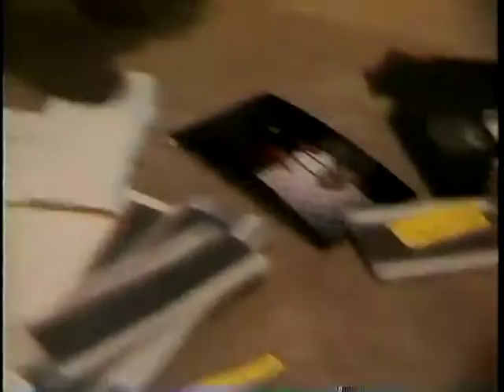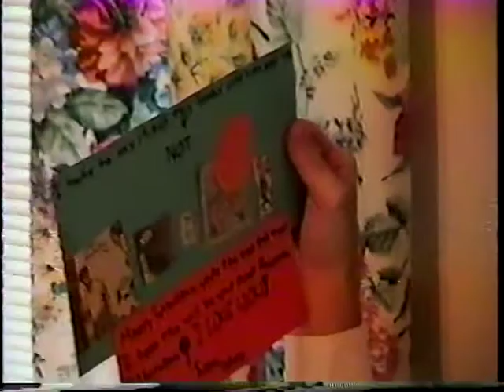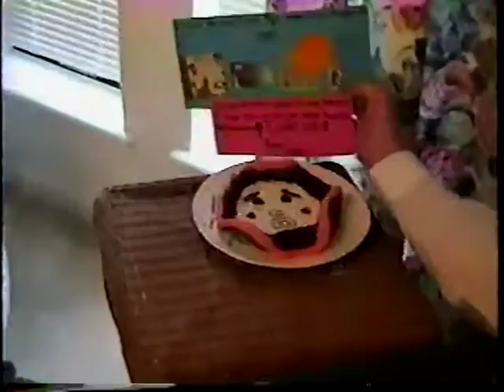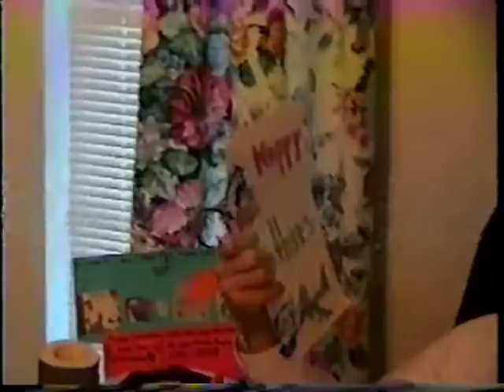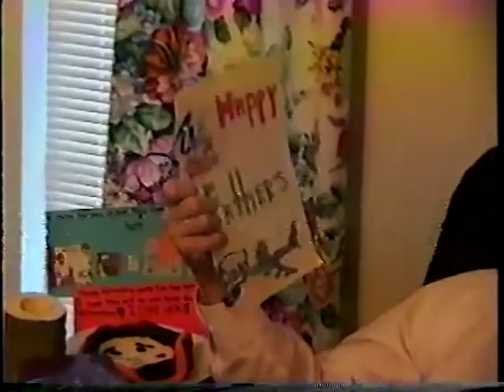Fathers day 96